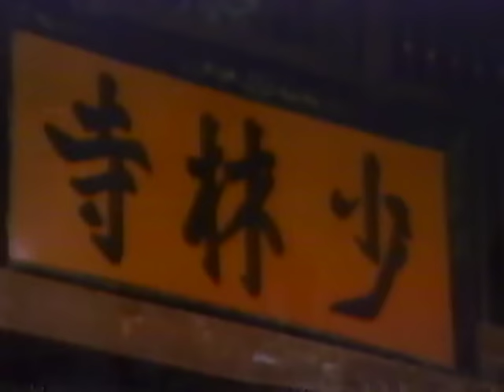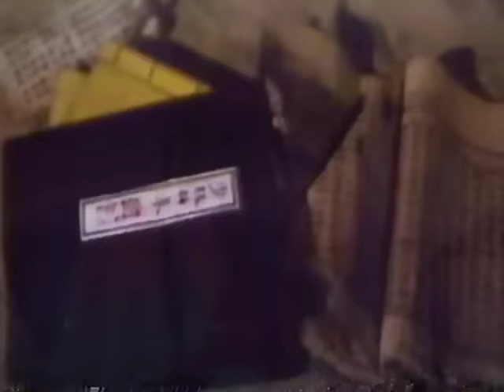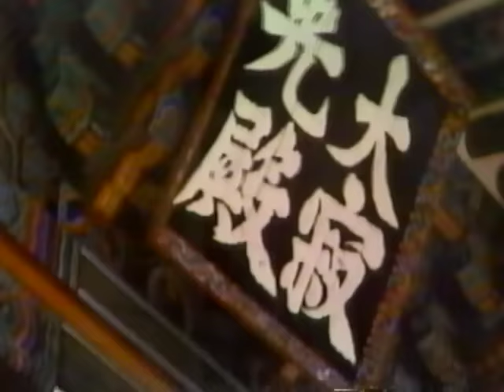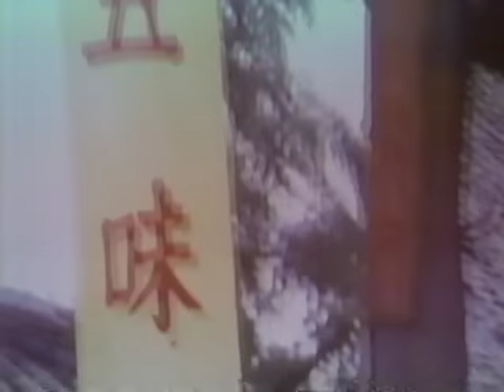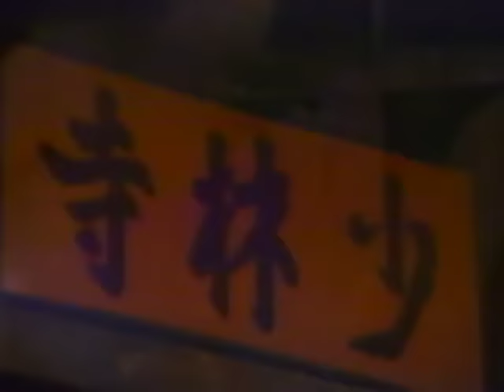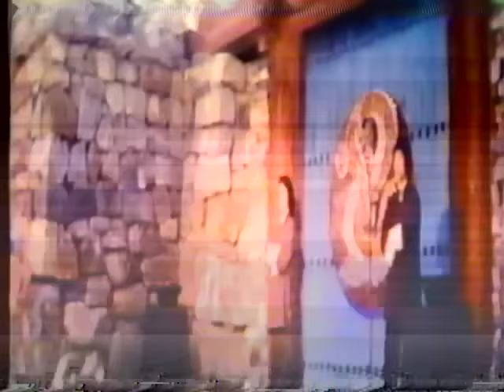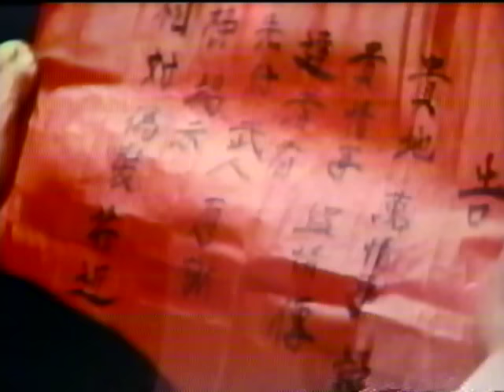Shaolin: The Blood Mission + Deadly Shaolin Longfist | VHS rip | 1985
Shaolin: The Blood Mission

Chinese Kung-Fu originates from the Shaolin temple. The Temple in Honan Provence has been renowned for centuries for their martial monks who are skilled with weapons and bare fists.

Students Chi-Sing, Chi-Wu and Chi-Nung are drawn into a web of deceit and death at the hand of the Manchu's Governor who is corrupt and evil. The monks of the Shaolin Temple are sympathetic to the rebels who look to free themselves of Manchu oppression. The Governor sends out his most deadly henchmen to kill all the rebels... and anyone who happens to get in the way. The monks must fight a bloody duel with the Governor's top officer and fighting man Dun-Fong.

The dynamic climax with authentic Shaolin Temple styles is not to be missed!

Deadly Shaolin Longfist

Many Chinese merchants go to Fookchow to develop business.

Chan Ta is typical of the distinguished merchants who get rich there. Native merchant, Wong Kai, is jealous, and together with corrupted officials, he makes trouble for Chan Ta.

Chan Ta is forced to seek help from Yau, who secretly defends Chan from Wong's gang.

Wong sends men to eliminate Yau. Yau survives the attack but suffers internal injuries. He teaches Chang Leng, the son of Chan Ta, the style known as "Deadly Shaolin Longfist."

Chan Leng has strong potential in Kung-Fu and his progress is amazing. Wong becomes suspicious of Yau's intention and kills him and Chang Ta.

Chan Leng, incomplete with his training, has no other course than face the challenge of Wong and his gang of killers. An exciting final battle ensures!

1985.